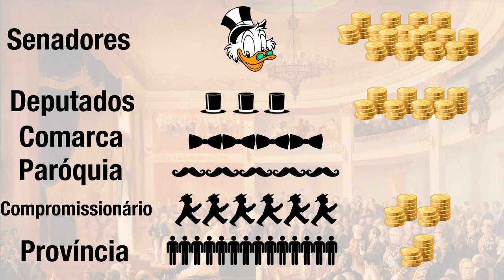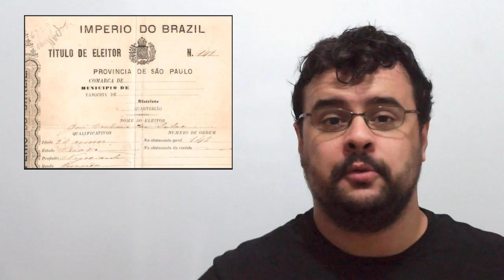História do voto no Brasil - Império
No vídeo de hoje, a gente vai retomar a historia das eleições brasileiras. Quem votava e como votavam no Império do Brasil. Com participações especiais de Tite, Carla Perez e outros na aula de hoje.